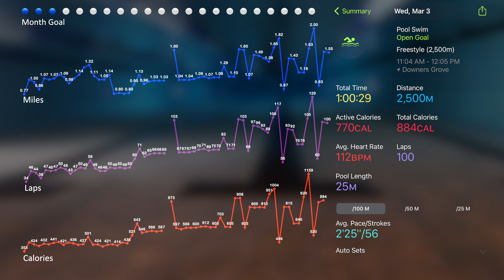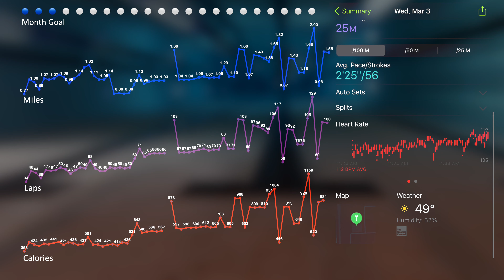DCSwim2021 - Day 62 - March Food Plan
Sussing out some March food parameters on Day 62.